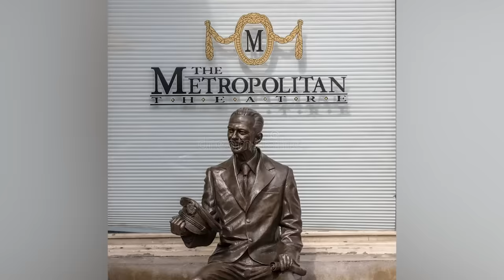He Died 15 Years Ago, Now His Family Confirms The Rumors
It's unbelievable that Don Knotts, the man who brought stomach-churning laughter to audiences in the 60s, passed away 15 years ago. Audiences love Don not only because of his humor but also because of his clean life. However, today, Don's daughter - Karen Knotts suddenly spoke up to confirm rumors about his career, shocking fans. Let's watch this video because it will give you details of every little-mentioned aspect of Don Knotts' life and career.